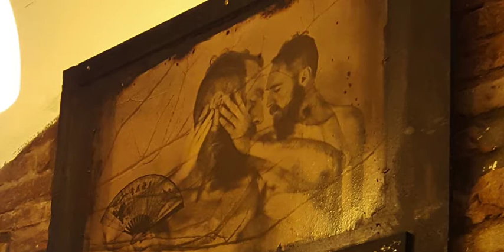Basso atlantico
arrangiamento: Massimiliano Usai, tastiere-synth